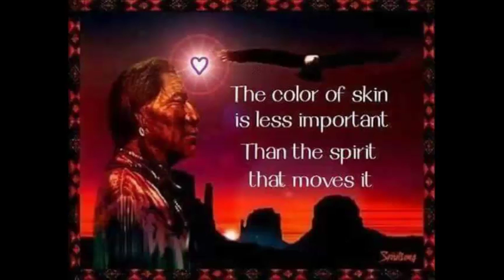Movie ..92....HAPPINESS ....XX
Love Ave xx